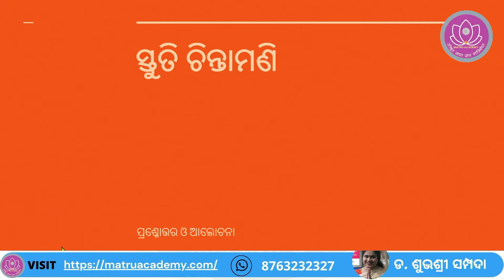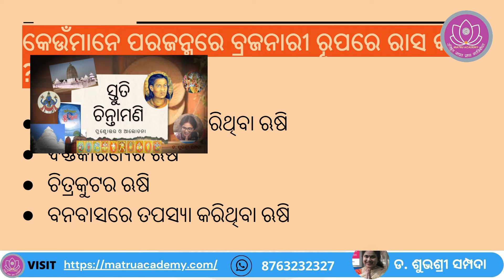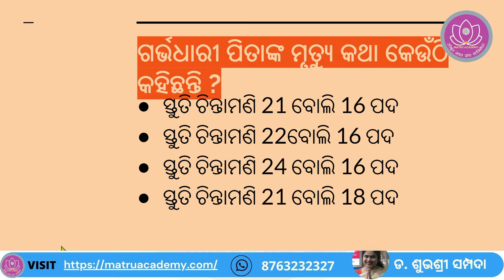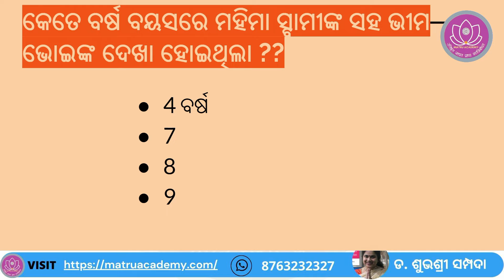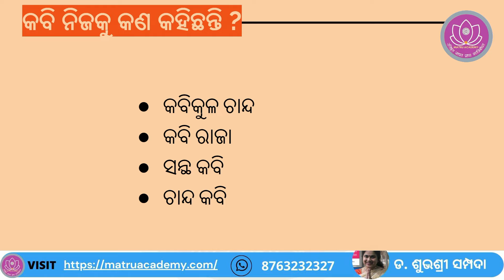Stuti Chintamani || Bhima Bhoi || SSB Odia MCQ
This YouTube tutorial is on
OPSC/UPSC Odia Optional || Dr Subhashree Sampada  || Matru Academy|| Odisha || Sahitya|| IAS EXAM || OAS EXAM || Odia NET|| NTA UGC NET || JRF Exam | Crack National Eligibility Test||